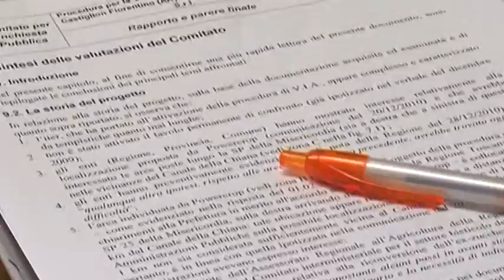Powercrop stop della Provincia al progetto di riqualificazione dell'area Ex Sadam